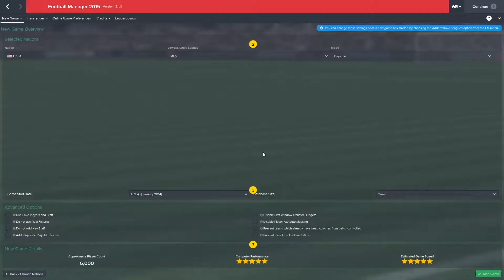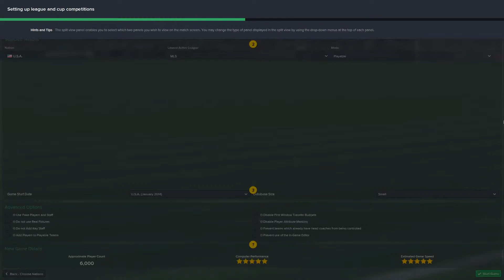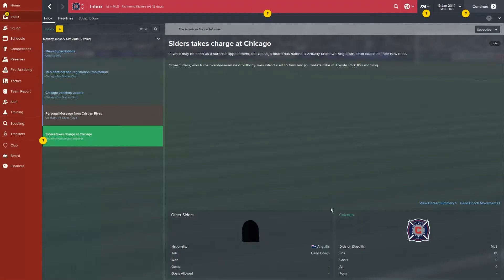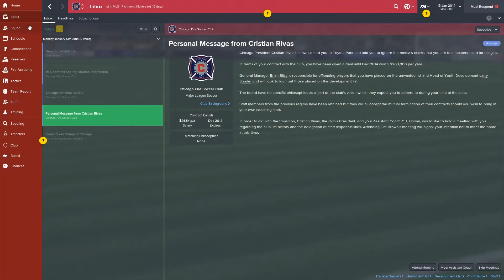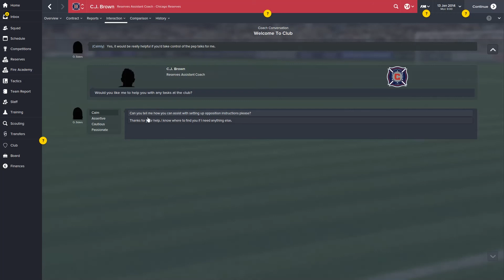Football Manager 2015 Gameplay Walkthrough PC 1080p HD